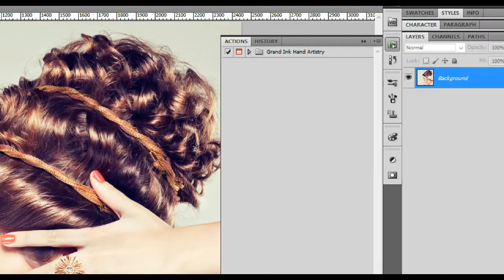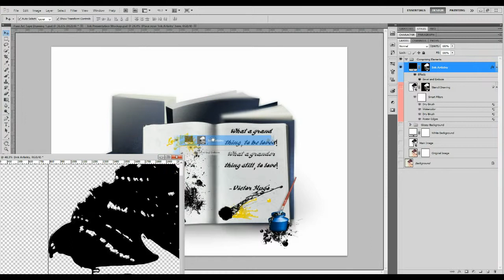Grand Ink Hand Artistry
PACKAGE DETAILS:
*Package Grand Ink Hand Artistry
*Software version: Photoshop CS5
*Created on: December 23, 2013
*Author: Charles Brown
*Items: - ATN and ASL file(s)

             - Renders 2 parts: FINAL IMAGE and COMPRISING ELEMENTS (TOTAL EDITABLE EFFECTS)
             - This action will duplicate the main document before rendering the image effect thereby
               leaving your main document (design) intact in case you want to modify it and render it again.

- Identifies every detail
- Ultimate edge trace
- Photorealistic result
- Totally unique and outstanding

Professionally turn your photography into a brilliant and well-crafted ink hand stamp with this powerful Photoshop action.
This package renders grand ink vector hand artistry with 100% editable layers, filters and easy color change in just one click.
Different images have different edge sharpness and details. This action will enable you to turn your image into full-blown
iconic ink hand stamp and included mockup will enrich the presentation.

No skill is required.